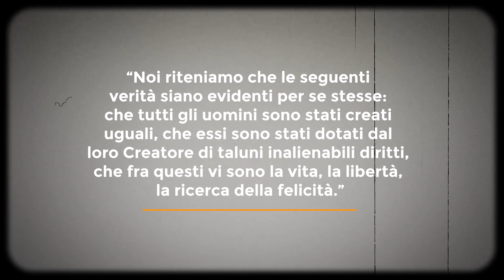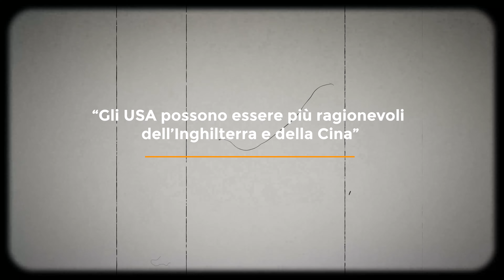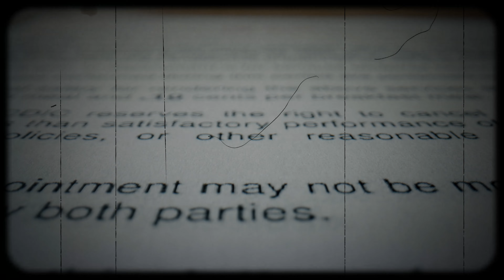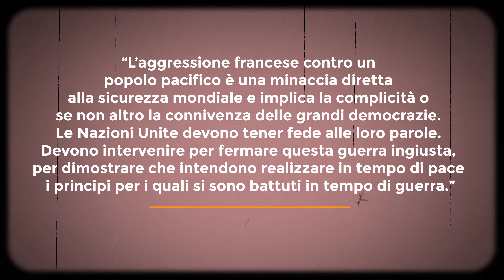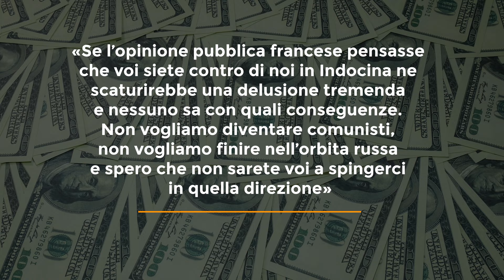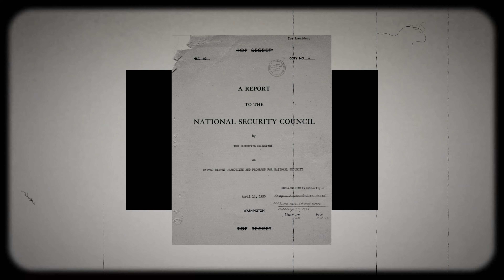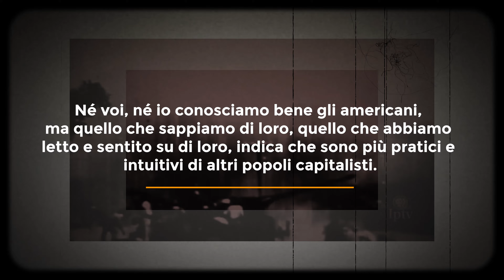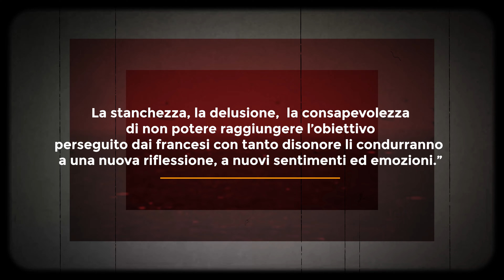Perché scoppiò la guerra del Vietnam? La STORIA PRIMA della sconfitta degli Stati Uniti!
Perché scoppiò la guerra del Vietnam? dopotutto è forse il conflitto più famoso della storia contemporanea, nonché l’unico che gli Stati Uniti abbiano mai perso. oggi vedremo i retroscena dove tutto iniziò molto prima e chi furono i veri protagonisti di questa storia di guerra che non fece sconti a nessuno.
Fonti utilizzate:
1The War Ends In Europe (1945) (youtube.com)
2 Vj-Day In New York (1945) - YouTube
4 Young, M. (2018). Le guerre del Vietnam, Mondadori.
5 Young, M. (2018). Le guerre del Vietnam, Mondadori.
6 Guerra di Indocina (sitocomunista.it)
7 Young, M. (2018). Le guerre del Vietnam, Mondadori.
8 Young, M. (2018). Le guerre del Vietnam, Mondadori.
10 La prima guerra dell'Indocina (alphahistory.com)
11 Microsoft Word - NSC 68.doc (citizensource.com)
12 Battle Of Dien Bien Phu 54' (youtube.com)
13 Conferenza di Ginevra (1954) - Wikipedia
14 John L. Harper, La Guerra fredda. Storia di un mondo in bilico, il Mulino, Bologna, 2013
15 Young, M. (2018). Le guerre del Vietnam, Mondadori.